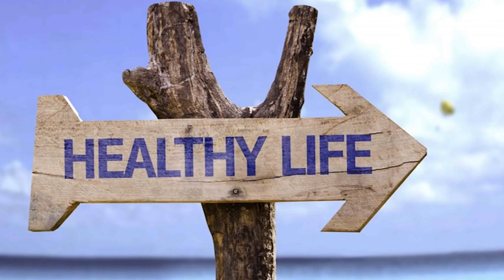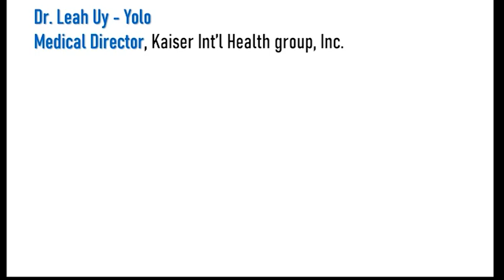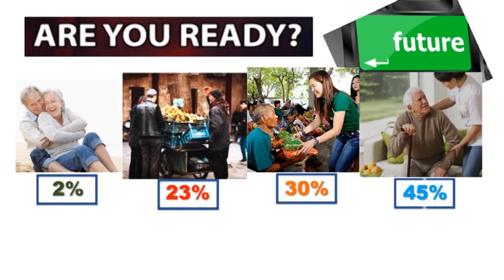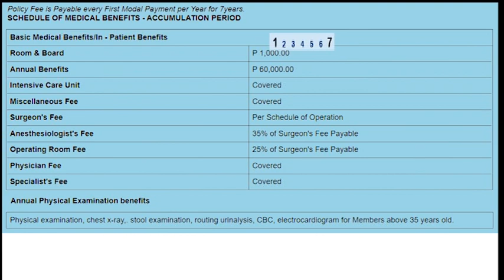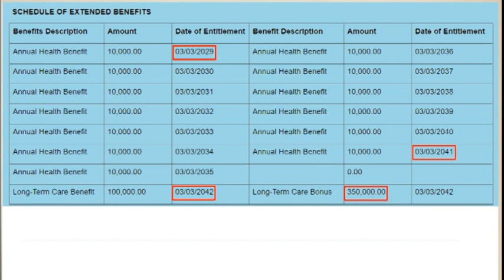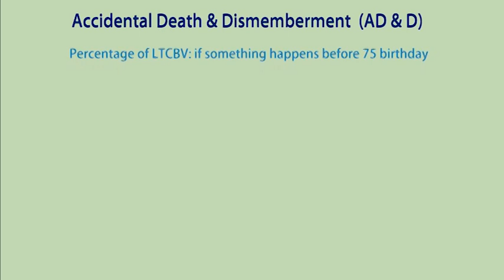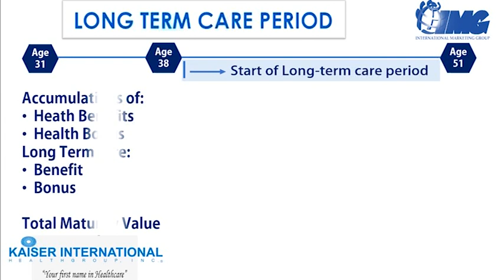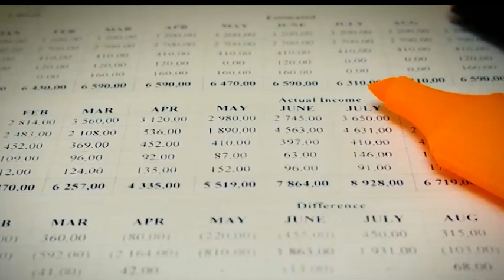KAISER ULTIMATE 3 N 1, Part 1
Kaiser Ultimate; 3 in 1 offers a better promise for our future. This video will tell us what to do if we love our family. please click this or PM me in my FB messenger (Manny Guro)